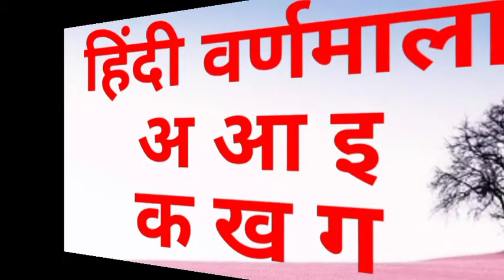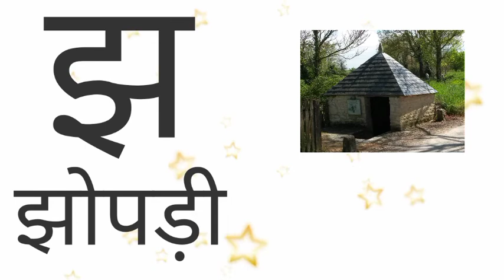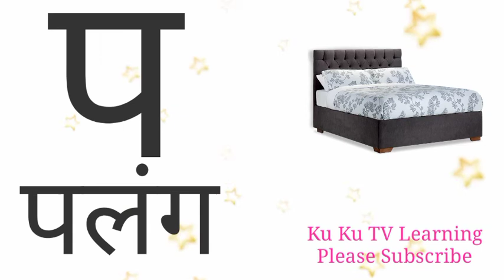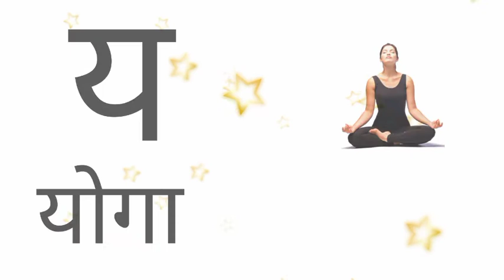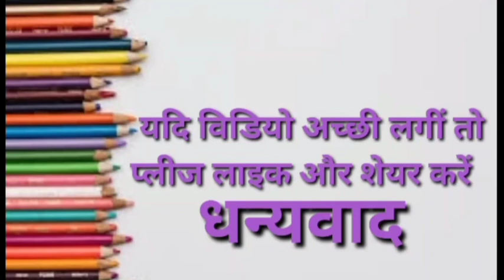स्वर और व्यंजन( Swar and Vyanjan) हिन्दी वर्णमाला K KH G Hindi Varnamala for Kids, ku Ku TV Learning